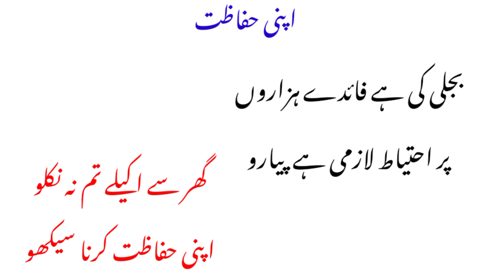Must Watch by Kids || Protection of kids from all things | poetry for kids | poem for kids